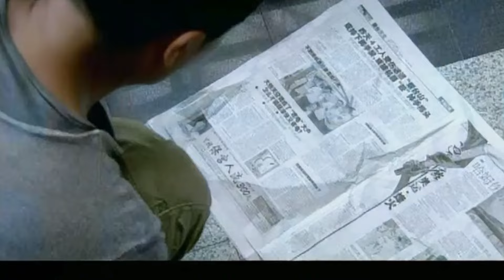【劉愷威最新電影】灰姑娘忘不掉白月光，總裁怒了：你只能做我的女人！單親媽媽